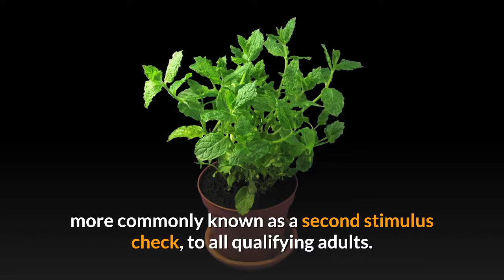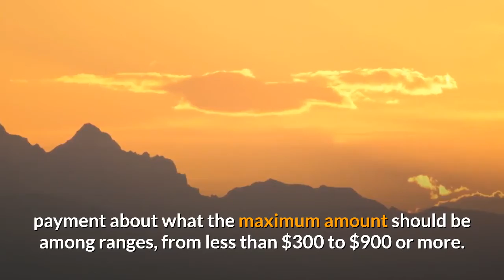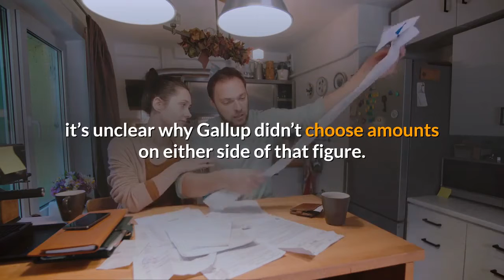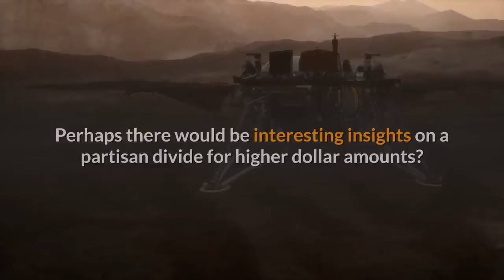$900 Or More Second Stimulus Check Would Have Strong Bipartisan Support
Odds of a second stimulus check have been volatile, peaking in late July when the Republican-led Senate passed the HEALS Act. At that point, Democrats, Republicans, and the White House were all in support of a second stimulus check; however, it has yet to materialize because of an extended impasse in negotiations over other issues like extended federal unemployment benefits and aid to state and local governments. Results from a poll conducted in early August for the Franklin Templeton-Gallup Economics of Recovery Study, point to overwhelming support for a second stimulus payment. The findings make it even more shocking that a proposal in an election year, in the middle of a pandemic, and with strong bipartisan support still hasn’t been able to pass in Washington. Overall, seven in ten Americans surveyed support the government sending a second economic impact payment (EIP), more commonly known as a second stimulus check, to all qualifying adults. More interestingly, “despite deep polarization on a number of policies related to COVID-19, an additional EIP receives strong support among both Democrats and Republicans,” Gallup noted. 82 percent of Democrats supported an additional payment, but so did 64 percent of Republicans and 66 percent of independents. Gallup asked individuals who supported giving a second payment about what the maximum amount should be among ranges, from less than $300 to $900 or more. 66 percent supported a maximum payment of $900 or more. Interestingly, there was higher variation in age ranges, with older supporters more likely to advocate for a high payment than younger ones. 75 percent of the over 65 year old age group supported a $900 or more payment while only 42 percent of the 18 to 34 year old cohort. The Gallup poll helps reinforce that there is strong demand for additional stimulus relief; however, the poll is less insightful than it could have been due to a strange design choice. Specifically, it is unclear why Gallup chose to ask respondents about maximum payment amounts and have the highest category only be “$900 or more.”The CARES Act passed in March included an initial round of $1,200 payments. The HEROES Act passed by the House included a second stimulus check of $1,200. The HEALS Act proposed by the Senate included a $1,200 second stimulus check. Notice a pattern? Given that $1,200 has been the focal point in all bills, it’s unclear why Gallup didn’t choose amounts on either side of that figure. It would have been more informative to have used other amounts and teased out support for payment amounts less than, but also greater than $1,200. Perhaps there would be interesting insights on a partisan divide for higher dollar amounts? Sadly, the Gallup Poll didn’t address this.